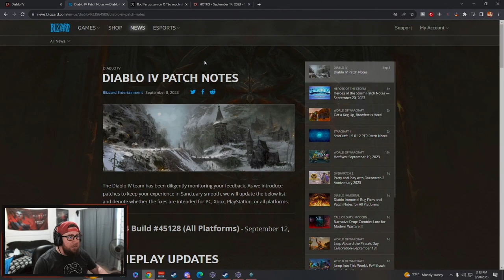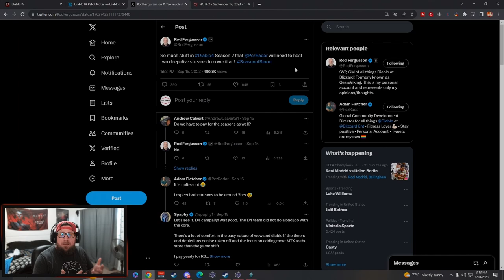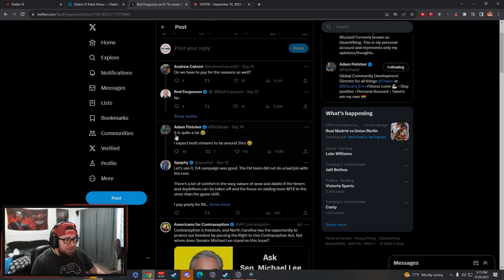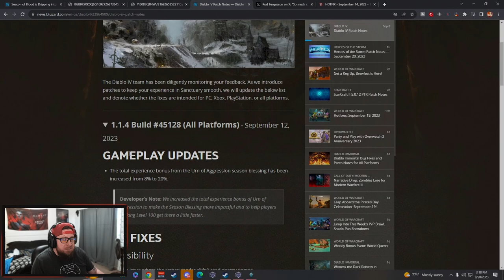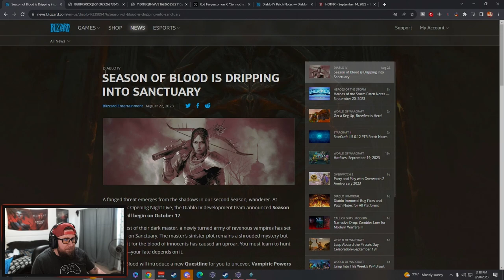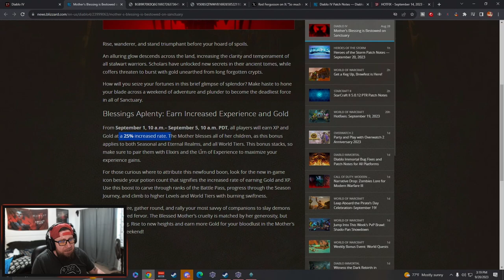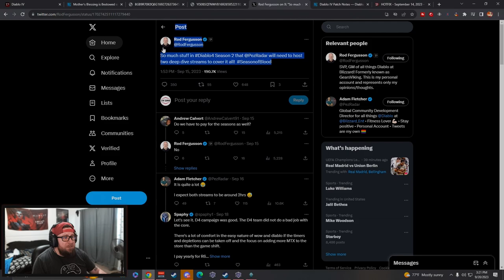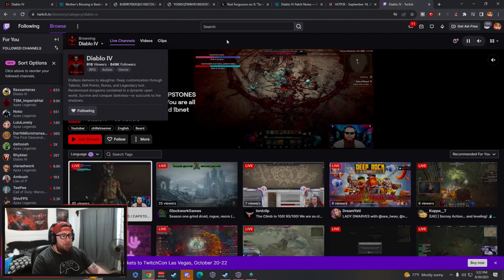Diablo IV Season 2 Notes and Channel Update! PLZ SAVE DIALBO IV!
🎮 PSN: Warlug
🌐 Battlenet: Warlug-1927

⏱️Time Stamps⏱️